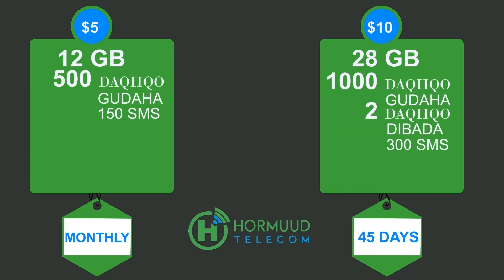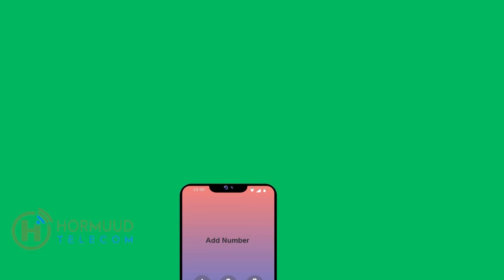Muuqaal iyo murugo:~7-maalin ayuu filinjeer ku jiraa meydka wiil uu dilay nin ay saaxiba ahaayeen.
Muuqaal iyo murugo:~7-maalin ayuu filinjeer ku jiraa meydka wiil uu dilay nin ay saaxiba ahaayeen, lamana aasi doono illaa la toogto ninkii dilay.